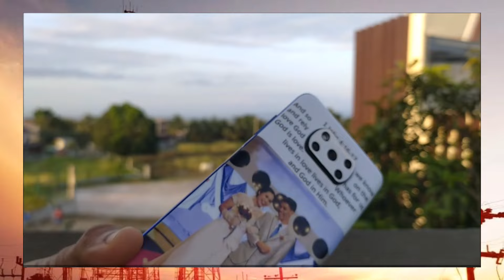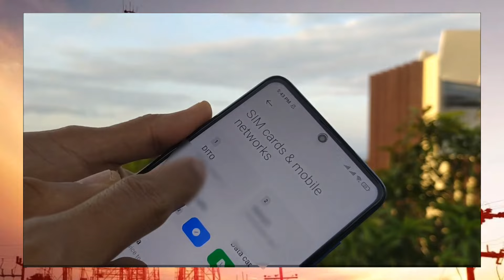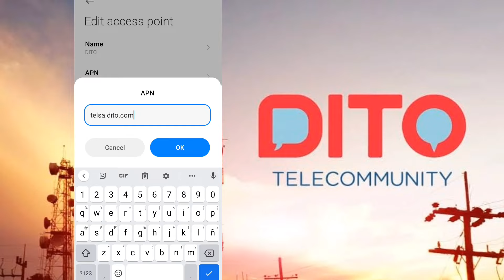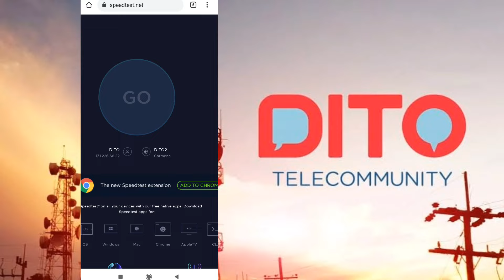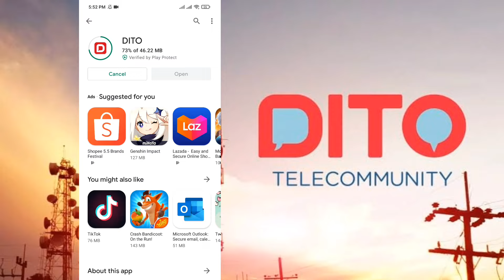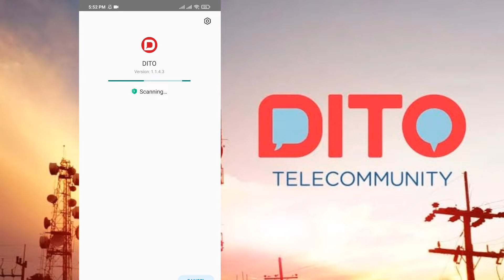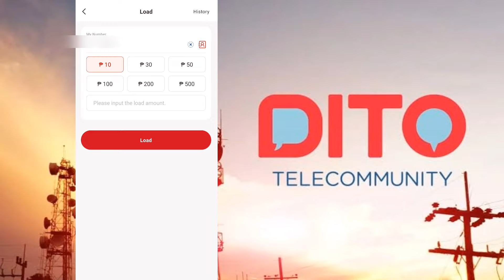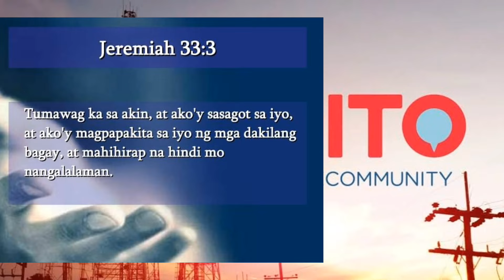DITO NO DATA? Full bar but no data, let's fix it by adding DITO APN | Registration in DITO app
Okay ba ang speed ng SIMCARD ng DITO?
Saan makabibili ng SIM anu ang mga promo at paano mag lagay ng APN?
Lahat yan ay ating sasagutin sa video na ito.

TIMESTAMP:
0:18=Unboxing DITO SIM
2:16=Set up DITO APN
3:47=Speedtest
5:25=Installing DITO App
7:07=DITO App Features
8:24=Promo details
8:43=Words of Inspiration

"Hi guys, did you know you can join my YouTube channel membership?
By joining, you'll receive priority replies and stay updated on all the latest uploads and features.
Simply click this link to join.